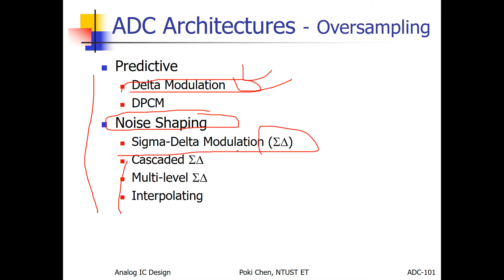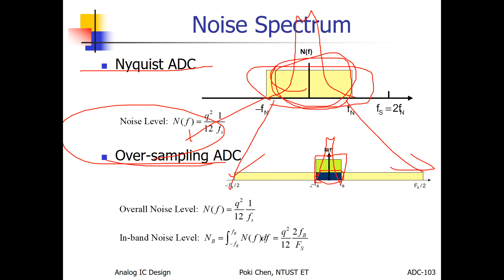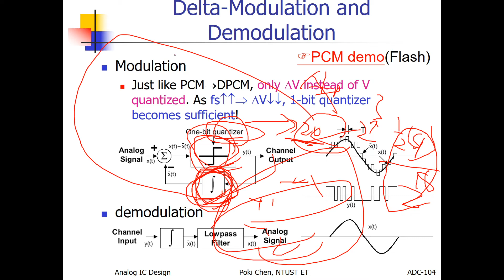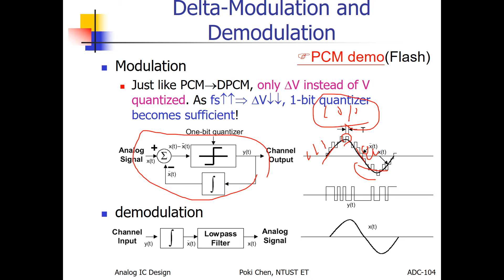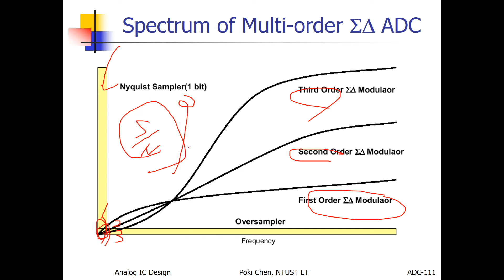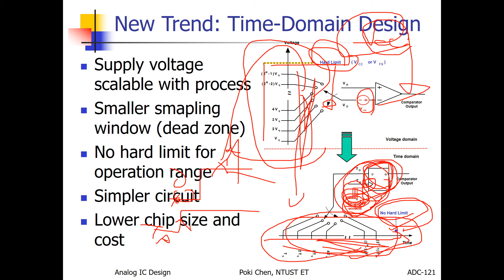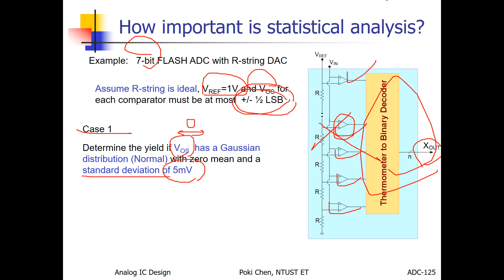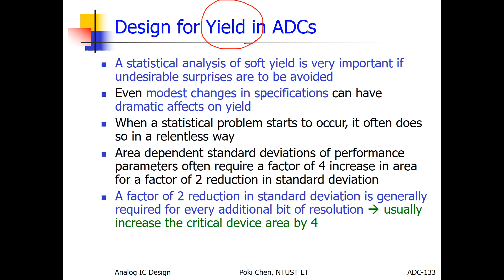類比積體電路設計_CH7_ADC_4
Poki Chen, Analog IC LAB, NTUST ET
授課教師：電子系 陳伯奇教授